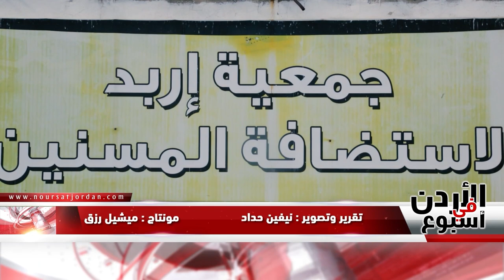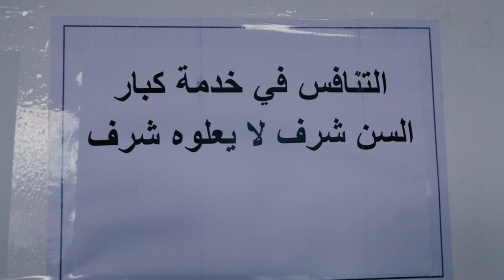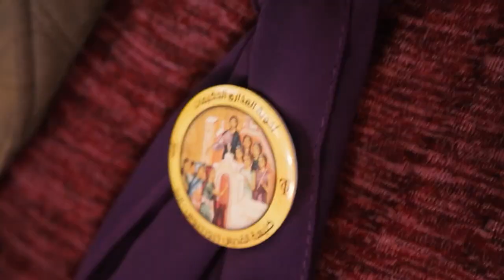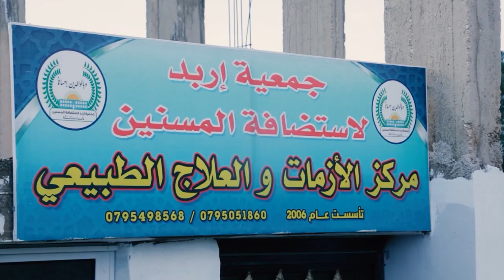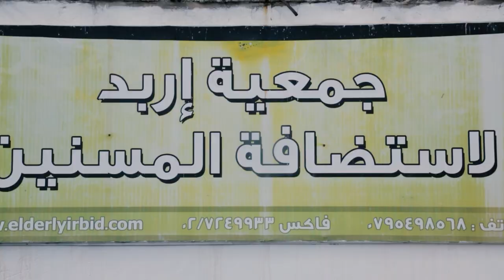ايماناً برسالةِ السيدِ المسيحِ على الارض في مساعدةِ الغيرِ وترسيخِ المحبةِ بين الناس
ايماناً برسالةِ السيدِ المسيحِ على الارض في مساعدةِ الغيرِ وترسيخِ المحبةِ بين الناس / وبهدفِ تعزيزِ اللحمةِ وتمتينِ النسيجِ الوطني بين أبناءِ المجتمع / قامت اخويةُ العذارى الحكيمات من رعيةِ القديس جوارجيوس للرومِ الارثوذوكس في محافظةِ اربد / بتنظيمِ نشاطٍ خيريٍ لجمعيةِ استضافةِ المسنيينَ في حي الطوال بمنطقةِ البارحه في شمالِ المملكه لتقديمِ الخدمةِ الاجتماعيةِ والطبيةِ للمسنين / تفاصيلُ أوفى في سياقِ التقريرِ التالي